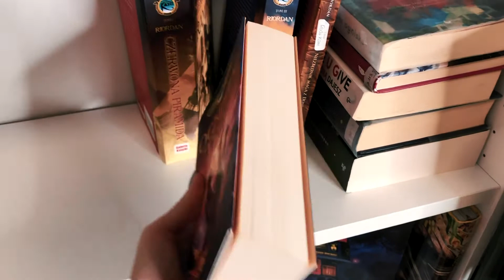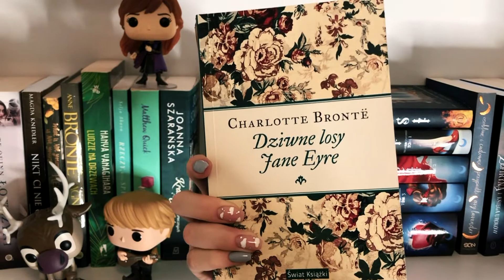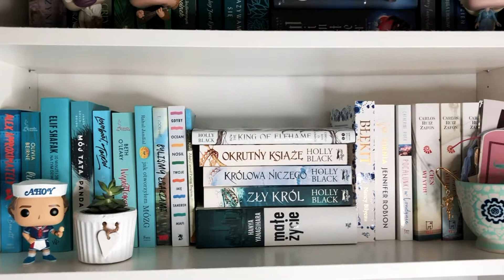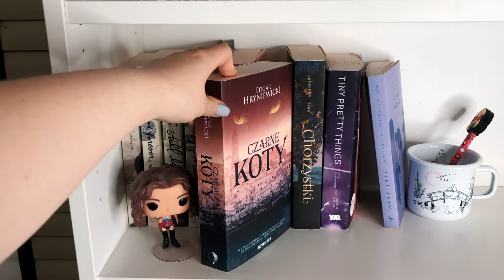BOOKSHELF TOUR 2021 | 100+ książek 📖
Pierwszy oficjalny bookshelf tour na moim kanale! Od teraz postaram się co roku nagrywać update'y 😁 Co prawda ten film nie do końca wygląda tak jak bym chciała i zdecydowanie nie należy do moich ulubionych, ale mam nadzieję, że wam się spodoba!